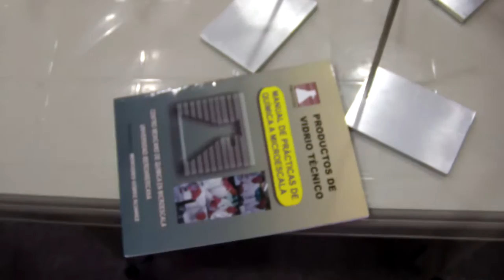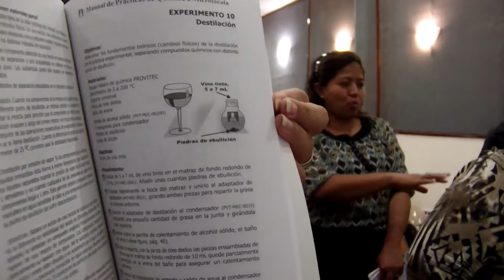#4 Microescala y QUÍMICA VERDE por Juan Pérez Hernández, UNAM, UTE, CIVETEC, 2012.08.02.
#17 CURSO INTERNACIONAL TEÓRICO/EXPERIMENTAL DE QUÍMICA VERDE, UTE, 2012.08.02.

Con el objetivo de contribuir a la difusión en Latinoamérica de la filosofía y  práctica de la de Química Verde, mediante el curso teórico-práctico dirigido a las comunidades de ciencias químicas y áreas afines del Ecuador, que será impartido por docentes de la Universidad Nacional Autónoma de México en colaboración con la Universidad Tecnológica Equinoccial, a efecto de formar docentes e investigadores comprometidos con la construcción de una ciencia socialmente responsable, se desarrolla en la UTE de la provincia de Santo Domingo de los Tsáchilas un Curso internacional teórico/experimental de química verde.